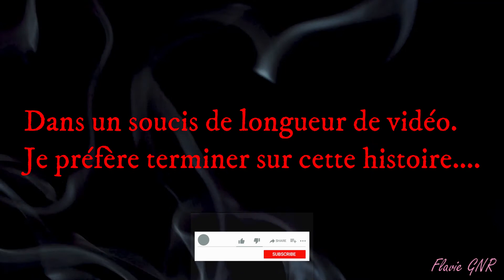MES EXPERIENCES PARANORMALES : Je crie ! (part.1)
Hello !
Une vidéo spéciale halloween qui est ma fête préférée je crois !
Je vous raconte ici les histoires paranormales que j'ai vécu... La vidéo étant très longue je l'ai coupé pour en faire 2 parties...

Mon Instagram : iciflavie

Les vidéos illustrations ainsi que la miniature viennent du site pixabay :
Abandoned: Video by Matthias Groeneveld from Pixabay
Alacati : Video by wastedgeneration from Pixabay
Mystery 38199 : Video by Miguel Á. Padriñán from Pixabay
Walk :Video by Christian Bodhi from Pixabay
Happy Halloween : Video by Relaxing_Guru from Pixabay
 Horror : Video by Relaxing_Guru from Pixabay